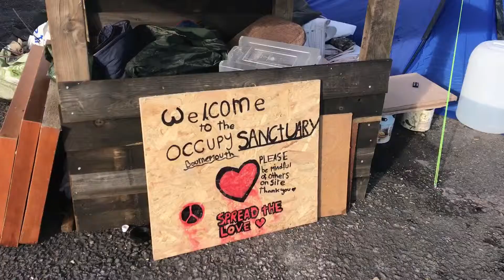Inside Occupy Bournemouth